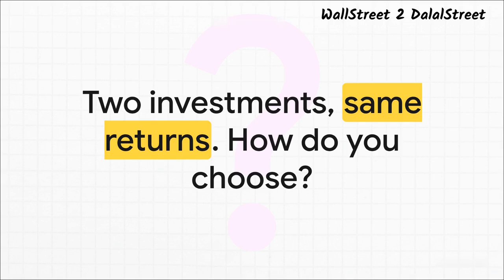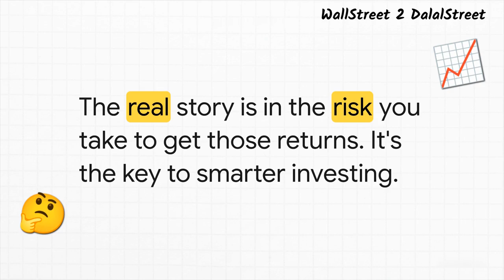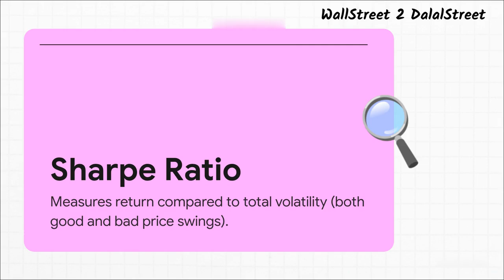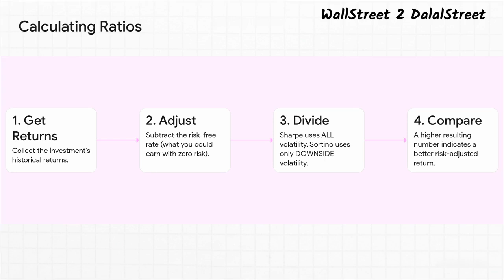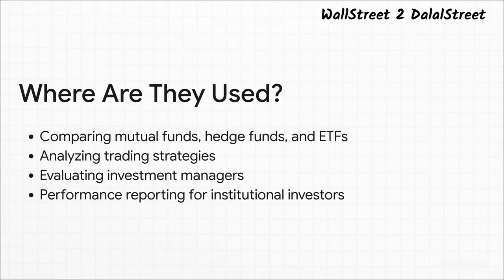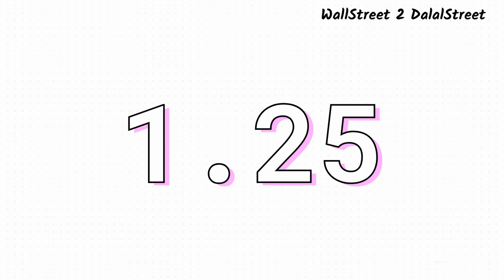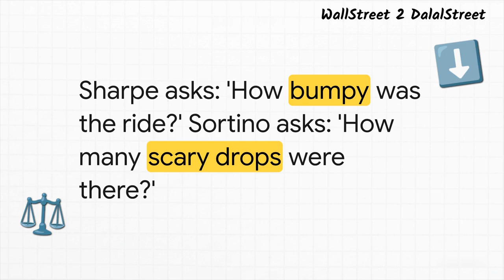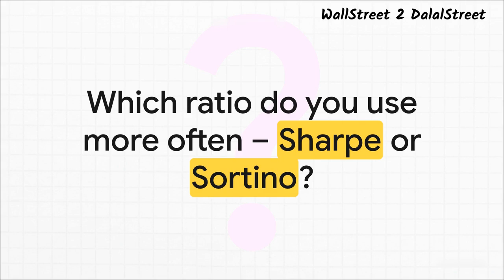Sharpe Ratio vs. Sortino Ratio Explained | Risk-Adjusted Performance Metrics ⚖️📊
📈 Sharpe Ratio vs. Sortino Ratio – Which is the better measure of risk-adjusted return?

In this video, we break down:
🔹 What Sharpe Ratio is and why it’s widely used
🔹 The limitations of Sharpe (penalizes all volatility, even upside)
🔹 What Sortino Ratio is and how it only focuses on downside risk
🔹 When to use Sharpe vs. Sortino in portfolio analysis
🔹 A simple example comparing two portfolios

By the end, you’ll know which ratio gives a more realistic picture of investment performance.

✨ Next Video: Backtesting & Optimization Bias – How traders avoid common pitfalls.

📌 Watch the full playlist: Quantitative Finance & Algorithmic Trading Concepts